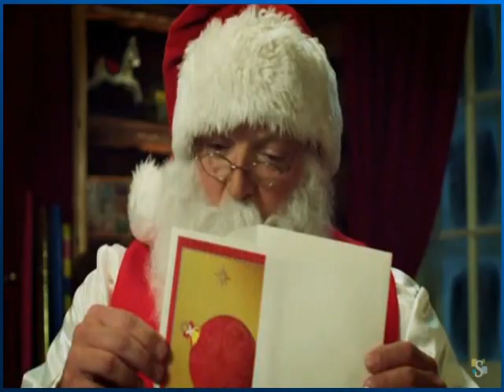Un message de Père Noël pour le petit Laurent